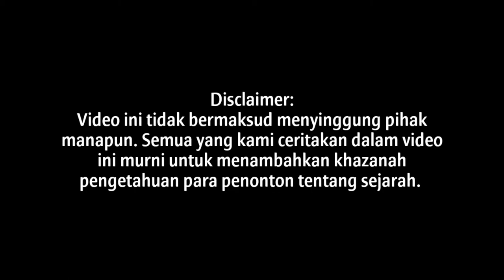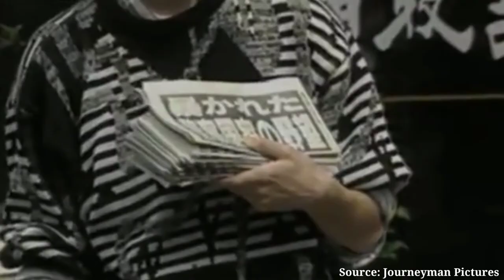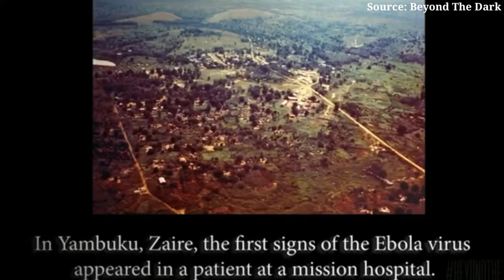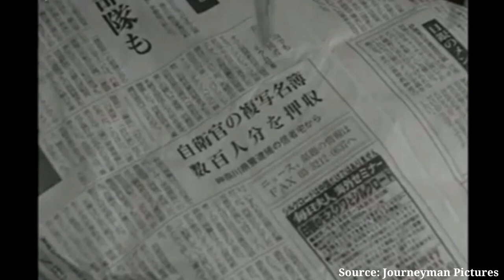AUM SHINRIKYO - Sekte Pimpinan Shoko Asahara. Dalang Di Balik Teror Gas Sarin 1995 Tokyo!!!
Mari sejenak kita kembali ke 26 tahun silam. Sebuah peristiwa teror terjadi di Jepang, negara yang terkenal minim akan tindak kriminalitas, tepatnya pada tahun 1995.
Belakangan diketahui, teror tersebut didalangi oleh salah satu sekte agama yang  namanya baru saja populer kala itu, namanya Aum Shinrikyo.
Terkait apa motif Aum Shinrikyo, dan pimpinannya, Shoko Asahara, melakukan aksi teror tersebut semuanya terungkap dalam penjelasan di video ini.

Selamat menyaksikan!

Credit of Audio:

- Yuriy Tsymbaliuk